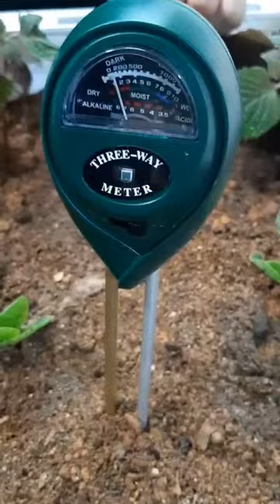Trồng rau mùng tơi bằng đất sạch hữu cơ 3DG (Đất đồi đỏ trộn phân thỏ)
Đất đồi đỏ sạch không mầm bệnh không bị bết dính đóng bánh khi trời mưa nhiều
Phân thỏ giá trị dinh dưỡng gấp 4 lần bò, ngựa, 2 lần phân gà. Phân thỏ là phân lạnh không bị nóng nên việc bón thừa hoặc bón nhiều lần cũng không lo làm cháy rễ cây
LH mua chậu trồng cây, đất trồng cây, phân thỏ Hotline zalo 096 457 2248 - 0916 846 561